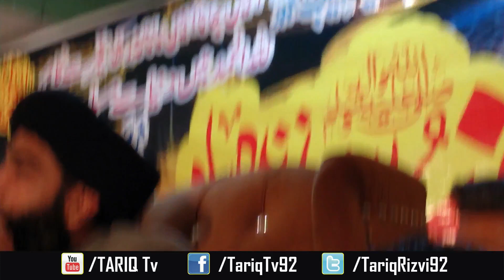Allama Farooq Ul Hassan About Khadim Hussain Rizvi Chair Price 2021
► Naat new bayan and islamic Videos are uploaded to this channel.